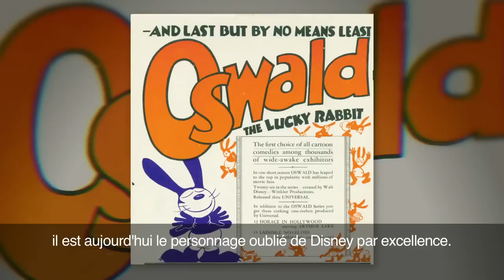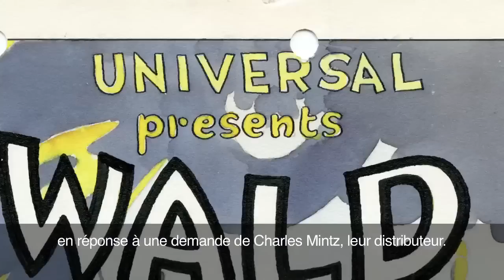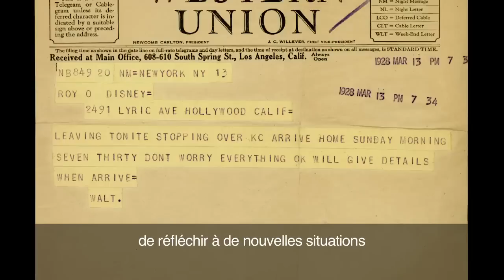Disney Epic Mickey Le Retour des Héros : L'histoire d'Oswald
Titre du jeu : Disney Epic Mickey Le Retour des Héros
Genre : Aventure, plate-forme, coopératif
Style : Univers Disney
Support : Xbox 360, PS3, PC, Nintendo Wii
Développeur : Junction Point
Sortie Européenne : 26 septembre 2013